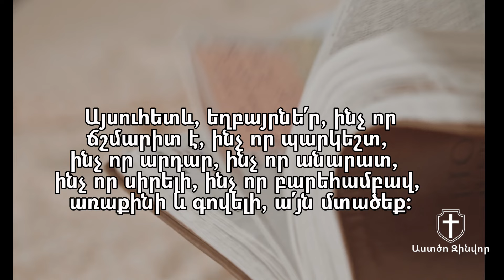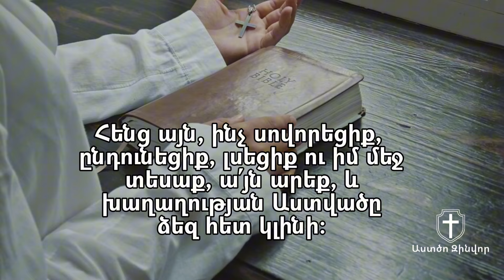Միշտ Տիրոջով ուրա՛խ եղեք